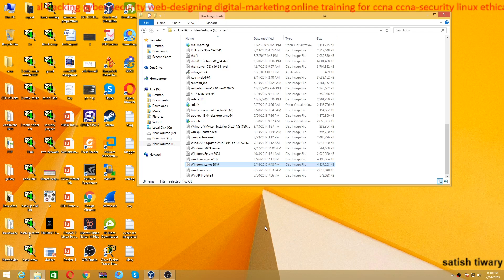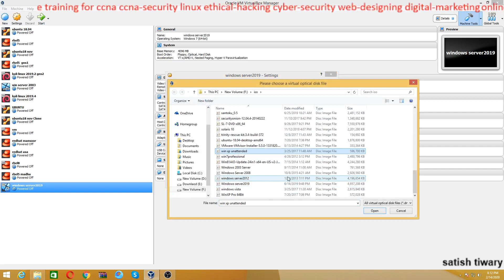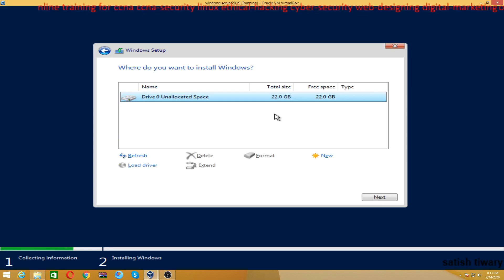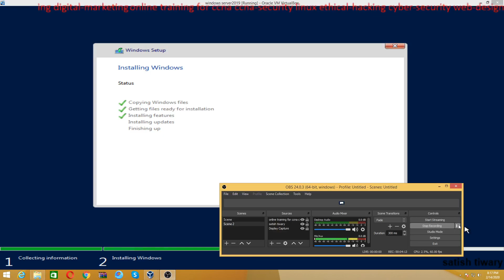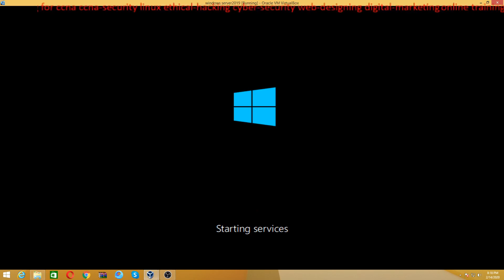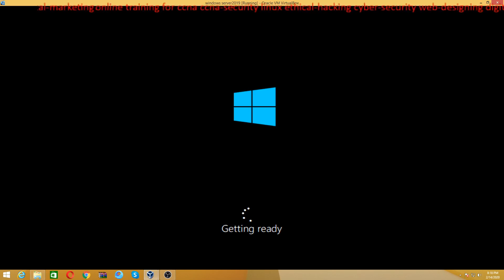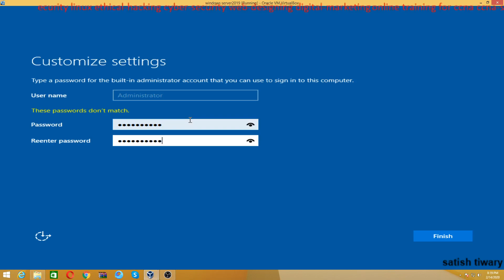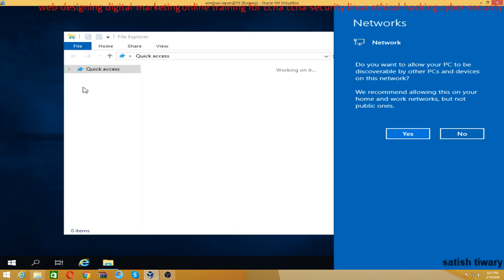Windows Server 2019 installation in few simple steps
Windows Server 2019 installation inside VirtualBox.

keep watching My Youtube Channel SLASHROOTDOTIN for all technical videos on all certification exams like ccna ccna-security RHCSA RHCE RHCSS RHCA RHCVA CEH Cloud Computing Virtualization RAID LVM Wordpress Drupal Joomla Oscommerce Linux Administration cyber Security Internet Security Network security Windows Server 2003 windows server 2008 windows server 2012 windows server 2016 windows7/8/10 and you will also get android security videos here along with Linux Security and Server Security.